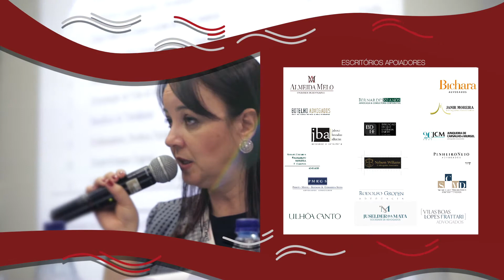ABRADT - XXII CONGRESSO - Núbia Castilhos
ABRADT - Associação Brasileira de Direito Tributário.
XXII Congresso Internacional de Direito Tributário.
LRF: benefício fiscal, metas de superávit (ou déficit) e a falência do Estado Brasileiro.
Núbia Castilhos